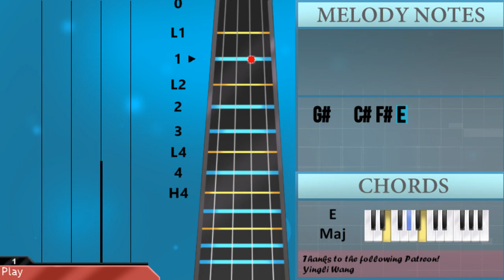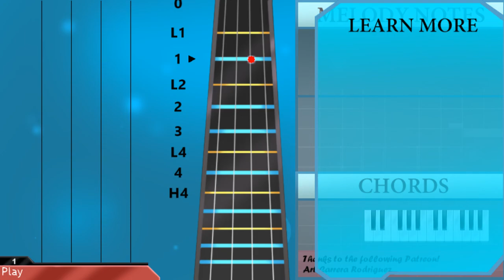How to play Arms Tonite by Mother Mother on Viola (Tutorial)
The easiest way to learn how to play Arms Tonite by Mother Mother on the viola. It's a viola tutorial for Arms Tonite by Mother Mother.

EasyViolaLesson teaches you to play the your favorite instrument, through easy and simple animation so that you too can learn how to play Arms Tonite by Mother Mother on the viola easily. A viola tutorial with visual animation graphic.

Chords of Viola arrangement:
E Maj   E Maj   E Maj   A Maj   F# Maj   A Maj   B Maj   E Maj
A Maj   F# Maj   A Maj   B Maj   E Maj   A Maj   F# Maj   A Maj
B Maj   C# Min   C Maj   E Maj   A Maj   C# Min   C Maj   E Maj
A Maj   C# Min   C Maj   E Maj   A Maj   A Maj   B Sus 4   B Maj
B Dom 7   E Maj   A Maj   F# Maj   A Maj   B Maj   E Maj   A Maj
F# Maj   A Maj   B Maj   C# Min   C Maj   E Maj   A Maj   C# Min
C Maj   E Maj   A Maj   C# Min   C Maj   E Maj   A Maj   A Maj
B Sus 4   F# Min   A Min   F# Min   F# Min 7 b5   B Dom 7   E Maj
A Maj   F# Min   A Min   D Dom 7   G Maj   C Maj   A Min   A Maj
A Maj   C# Min   C Maj   E Maj   A Maj   C# Min   C Maj   E Maj
A Maj   C# Min   C Maj   E Maj   A Maj   A Maj   B Sus 4   A Min
D Maj   E Maj   E Maj   E Maj   E Maj

Melody notes of Viola:
E4 E4 E4 E4 B3 E4
F#4     E4
D#4   E4
G#4   C#4 F#4 E4
F#4     F4     F#4
E4     E4   E4 G#4
C#4 F#4 E4
G#4   B3 E4 D#4
F#4     E4
D#4   E4
F#4     F4     F#4
E4   E4   E4   E4 G#4
C#4 F#4 E4
F#4     E4
D#4   E4
F#4     F4     F#4
C#4 F#4 E4
G#4   B3 E4 D#4   C#4
E4     E4
E4 E4 E4 F#4 G#4 F#4 E4 C#4
E4     E4
E4     E4
F#4
A4
F#4     E4
D#4   E4
F#4     F4     F#4
C#4 F#4 E4   E4
F#4     E4
E4   D#4   E4
C#4
F#4     F4     F#4
E4     E4
E4     E4
E4     E4   E4
E4 C#4 E4 C#4
E4 B3
E4     C#4     G#4
E4 C#4
E4     C4     F#4
C#4
E4     C#4   C#4   G#4
E4 C#4
E4     C4
B3
F#4     E4
D#4   E4
G#4   C#4 C#4 B3
F#4     F4
F#4 E4   E4   E4
G#4
A4
B4   E4   D#4 F#4   E4
C4   B3   D4 B3
C4 A3 C4 E4 B4 A4   E4
D4   D4 C4   G3
A3   C#4   E4 E4 C#4
B4 F#4 G4 B4   B4 C#4
E4     E4
E4     E4
E4     E4
E4 E4 E4 E4
E4 E4 E4 E4 E4
E4 B3
C4
D4
B3
F#4     E4
D#4   E4
F#4     E4
D#4   E4
F#4     E4
D#4   E4
F#4     E4
D#4   E4